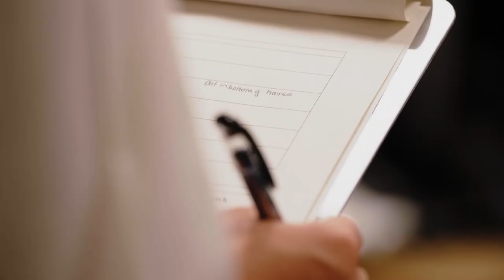Britannia Royal Naval College- Officer Phase 1 Training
Militarisation phase - 15 weeks
Marinisation phase - 15 weeks
Highlight movie of the September 2020 intake during the covid-19 pandemic